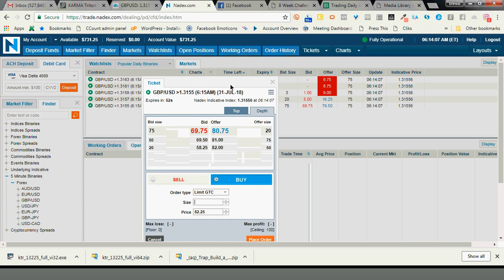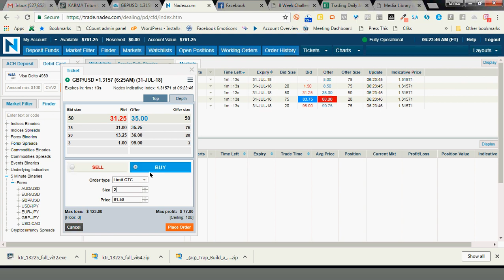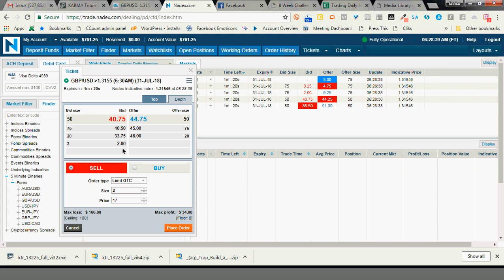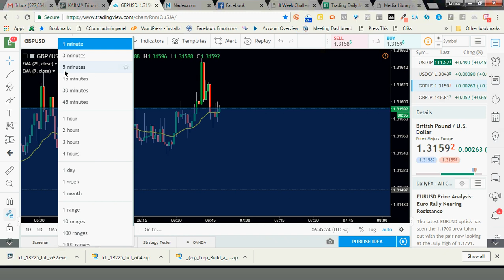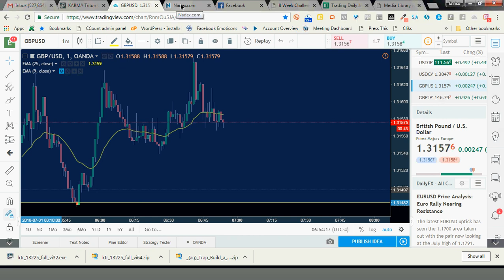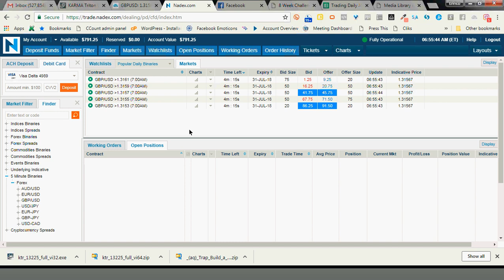IMtheSIGNAL LIVE: DAY 19 #1 & #2